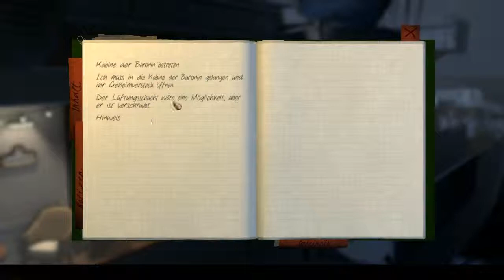Let´s Play The Raven #17 Wer ist Patricia Mayers?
Hallo Nico!
Schön wieder etwas von dir zu hören.
Nun was hältst du von ihr?
Wenn ich ein Rabe bin, ist sie wohl eine Elster, denkst du nicht auch?
Sie ist direkt unter dir und du wirst es nicht einmal merken.
Die kleine flattrige Elster mit ihrem Verlobten der uns schon seit der Zugfahrt begleitet. Oder bin ich etwa ihr Verlobter?
Nein er ist viel zu jung, meinst du nicht auch?
Also wer bin ich?
Na, kommst du dahinter, Nico?